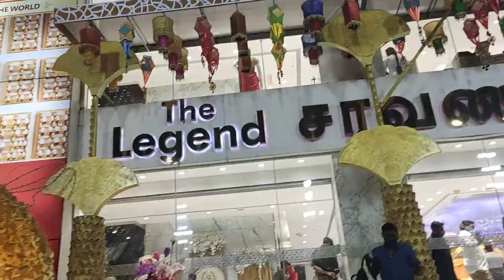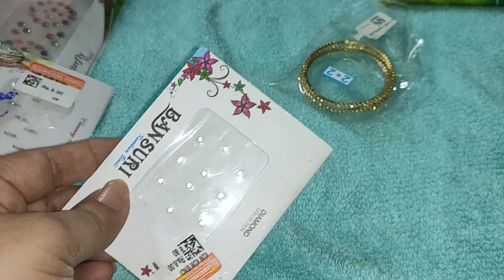Chennai's Best Shopping Place | First Time Going To The Legend Saravana Store-Padi | One Stop Desti.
Hi dear

In this video i have taken you all to the The Legend Saravana Stores - Padi.
Am went to this place for the first time and we have actually went to do Keshi's Birthday shopping but due to over crowd we could not buy much but some how managed.

Also, this place is like a one place destination where you can buy all your needs in one roof. If you are visiting chennai, you can definitely try any of the Saravana Stores if you want all in one place.